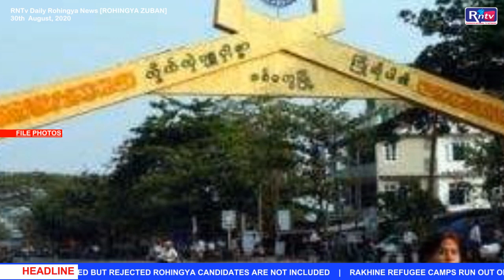RNTv Daily Rohingya News [ROHINGYA ZUBAN], 30th August, 2020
Rohingya is an ethnic Muslim minority in Arakan state, Burma (now Myanmar) endangered to lose their existence and history from the earth. The Burmese governments have long been running genocidal extermination and worst forms of persecution on them for decades.

As a result, the history of independent Arakan along with its royal owners Rohingya is about to disappear. In the recent days, the atrocities turned from bad to worse terming it as 'Genocide and Ethnic Cleansing'. Rohingyas want to live in their homeland with the identity and rights of their own but denying them, the Burmese regimes have been driving hundreds of thousands of Rohingyas out from Arakan calling them as 'Kalas' or 'Bangalis' out of hatred.

The world at large has more or less been in dark about the inhuman atrocities carried out on the Rohingya as there is no access of any independent media in Arakan. The RNTv is an independent online TV channel which works as 'An authentic Voice and Vision of Persecuted Rohingya' strongly committed to broadcast the sufferings of Rohingya among the people of the world. The TV plans to focus the news and views of the most persecuted Rohingya in Rohingya, Bengali, English, Arabic and Burmese languages.

The RNTv welcomes all the constructive suggestions that will be considered as a milestone regarding its development to march forward. May RNTv move forward to the height of its goal.